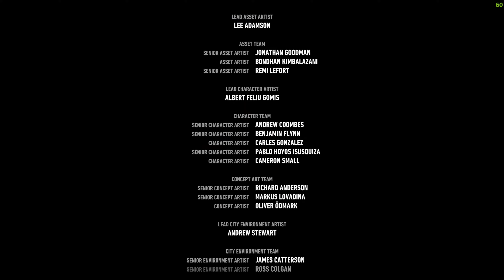Another Video of the Batman type Plus Ending! - 4k 60fps - part 18